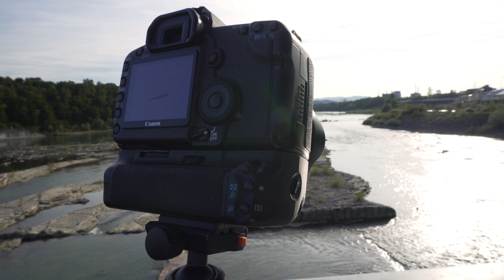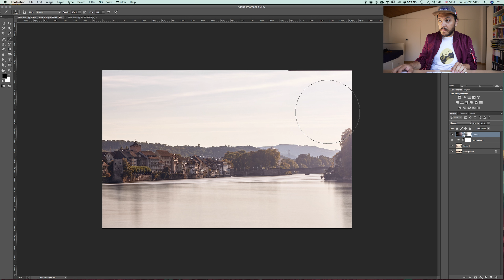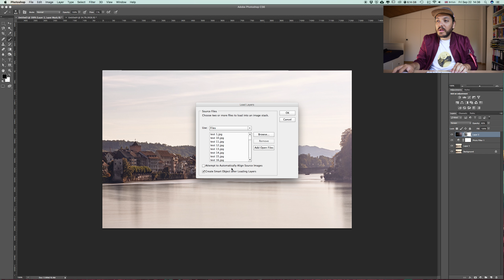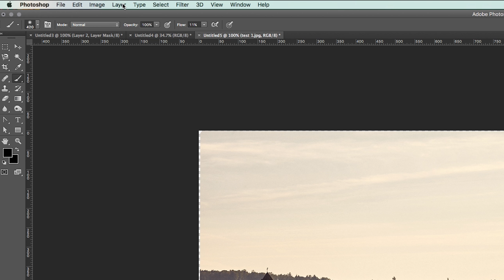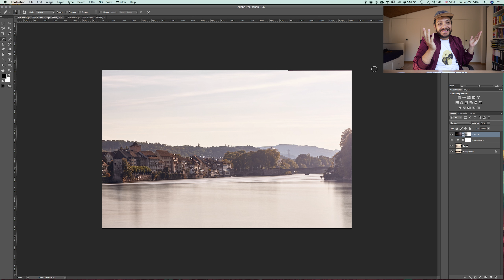How to get LONG EXPOSURE WITHOUT ND FILTER!